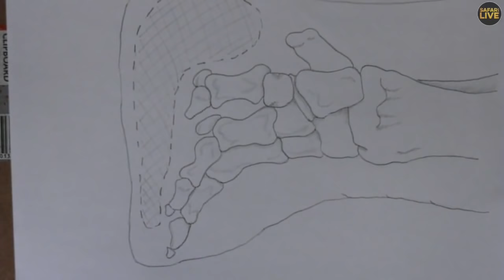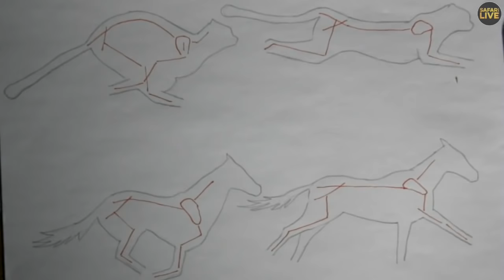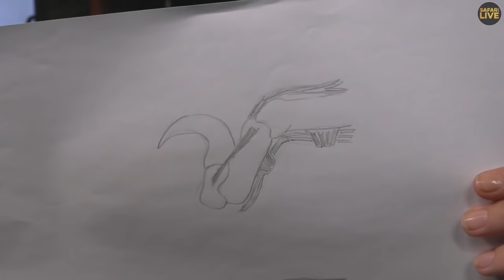Safari Live - Day 357 | Nat Geo Wild